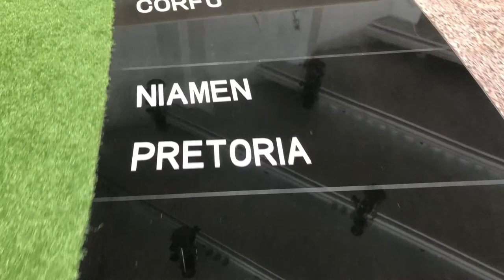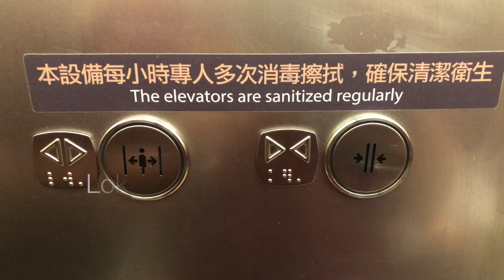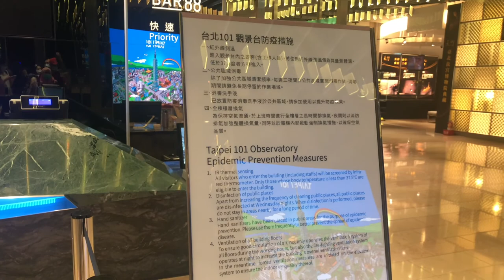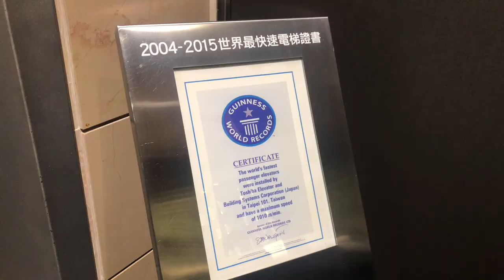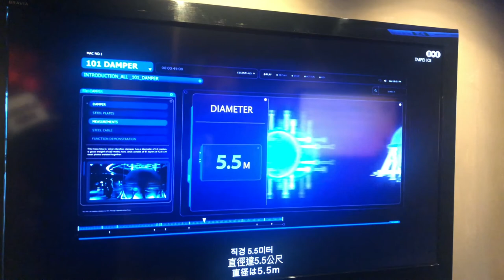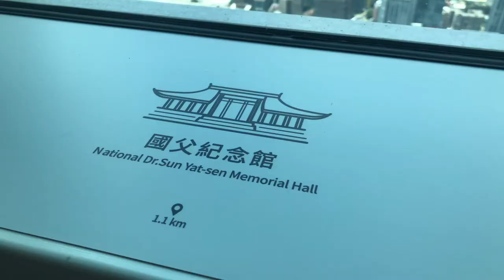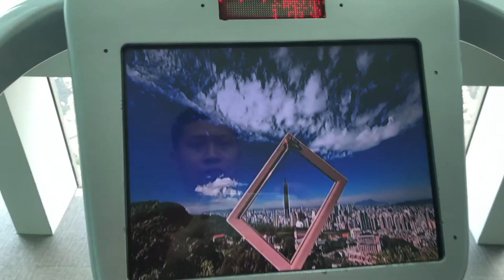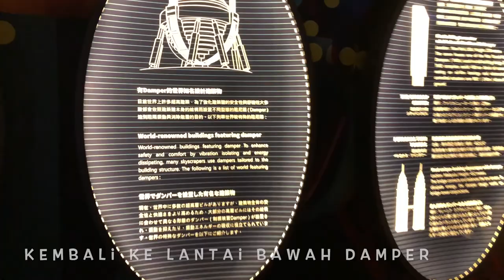UNBOXING AND REVIEW TAIPEI 101 OBSERVATORY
Jika kalian ngga ada waktu untuk naik ke atas Taipei 101, ngga usah galau. Ini kami buatkan video liputan seperti apa kondisi dari atas Taipei 101. Sehingga seolah-olah kalian sudah berkunjung ke gedung tertinggi di dunia pada masanya.